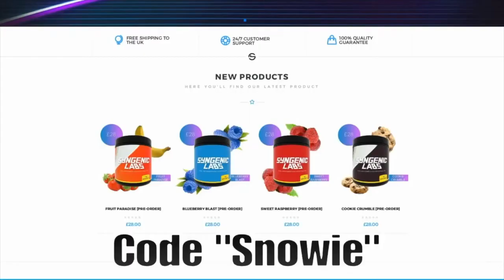Impersonating Rocket League Youtubers!! (Ft Pickapixel, Fruity and Jhzer!!)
If you want to buy cheap rocket league items make sure u got to lolga.com!

Make sure to Checkout Stitches Channel!!

Shoutout to Alon for making my thumbnails!

Shoutout out to my awesome editor!!